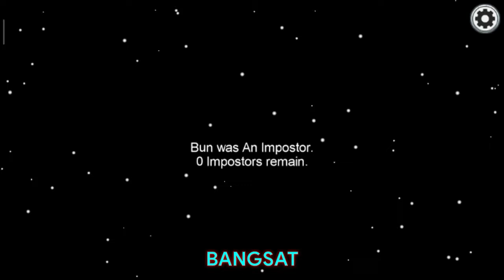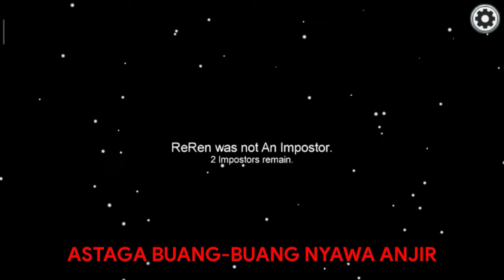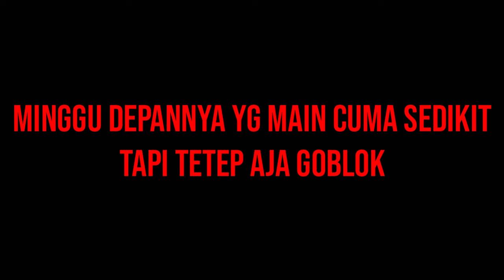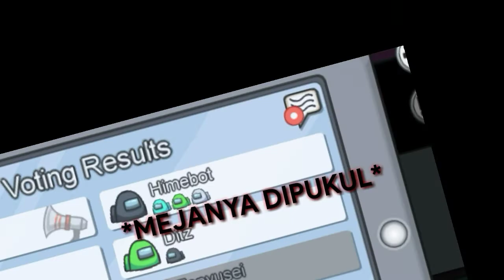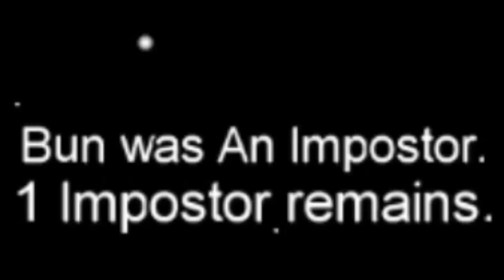Legends said, till this day Zen still got caught as a Impostor - Among Us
Before u watch the video please use headphones, earphones or whatever u have, thanks.

Overall ratings :
-Mic Succs
-Video Blurry
-Voice Loud
-Humor yes.